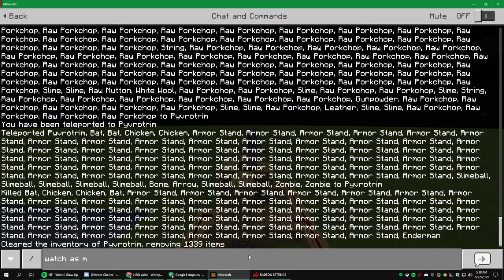pig simulator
RRREEEEEEE